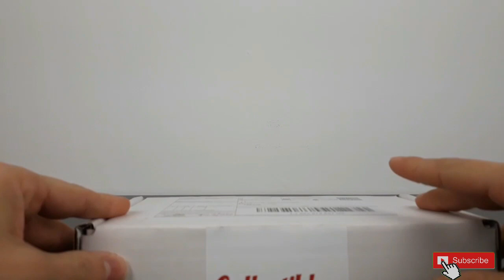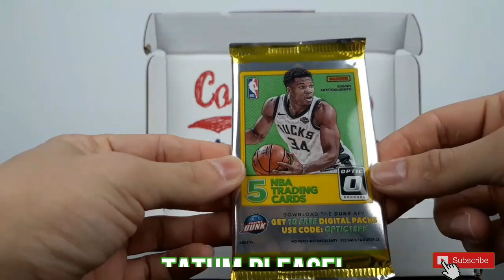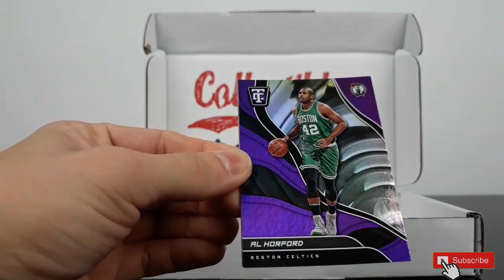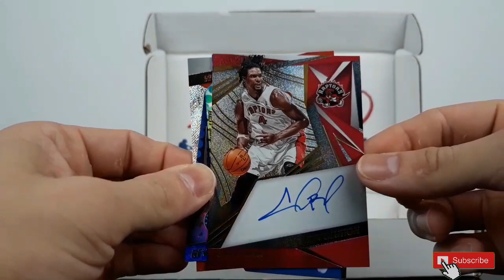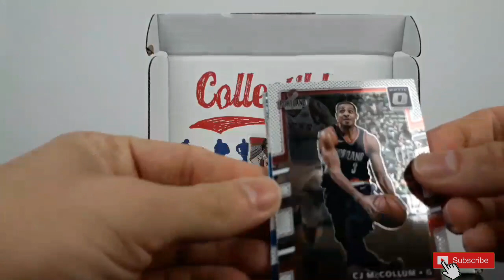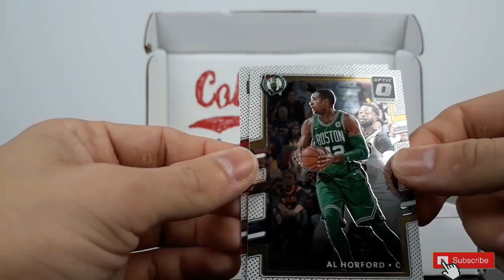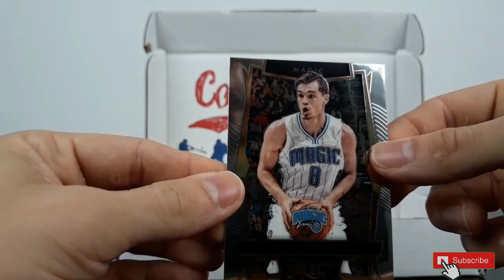Collectible card club SAPPHIRE box break! (Modern BASKETBALL)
Good subscription box but to be honest for 84,95$ I expected something else. Despite that it has been funny to open, great parallels, beatiful numbered card and an amazing HIT. See you soon!!!